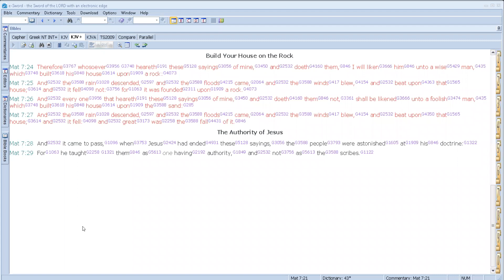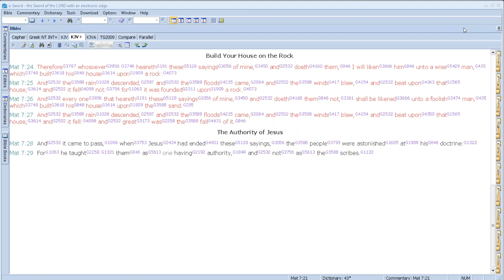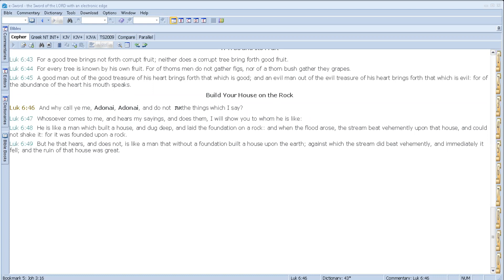Build your house on the Rock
Yahusha teaches us the parable of the house built on the Rock.  Exciting study, come see what wisdom is to be gained.